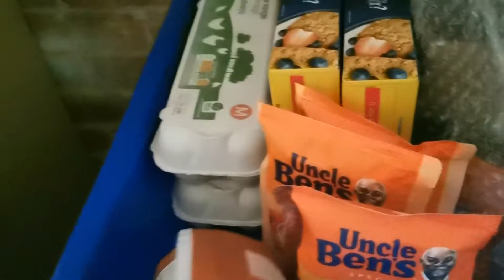Legs at Genisis | new packages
hard leg workout at the most hardcore gym in London, Genisis gym. getting a new pre workout and protein. more to come!